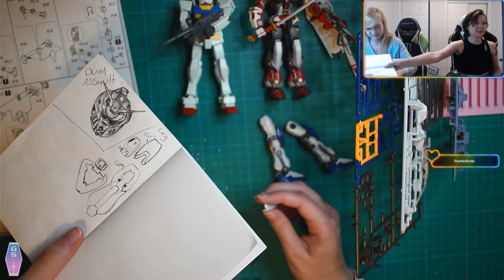Duel Gundam Assault Shroud Build Part 5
Building our second ever HG kit! We thought this looked fairly different from our first build (Red Astray) and we wanted to try a build that came with additional armor!

Please leave your recommendations and suggestions in the comments below, we would love to learn where we can do better!

Tools used:
-GodHand Nipper PN-125
-Custom 3D printed runner holder Our Social Channels!